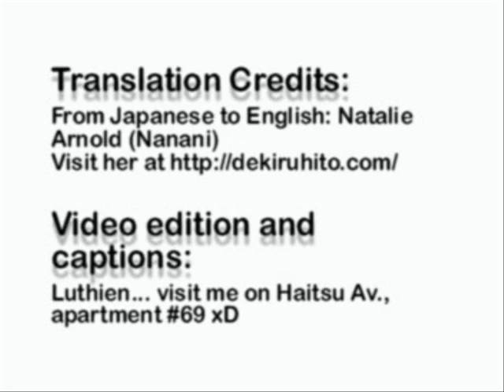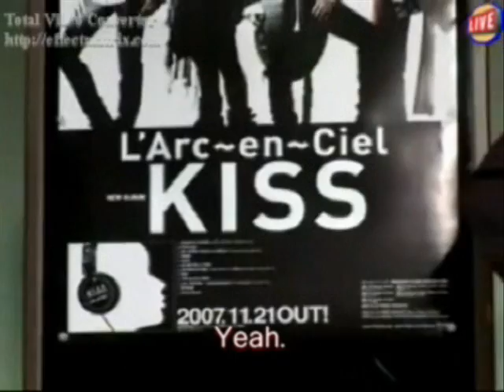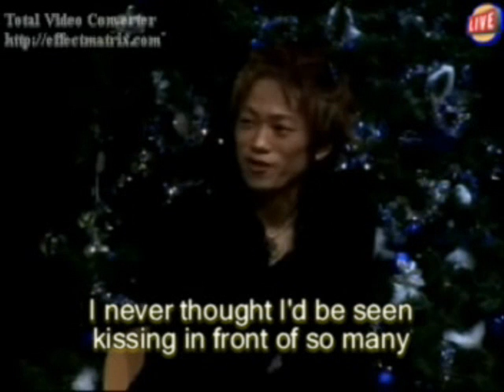L'Arc Live Talk *SubsEnglish* [Part 2]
Yeaaay! part 2 :D